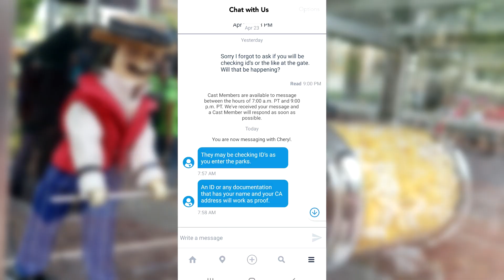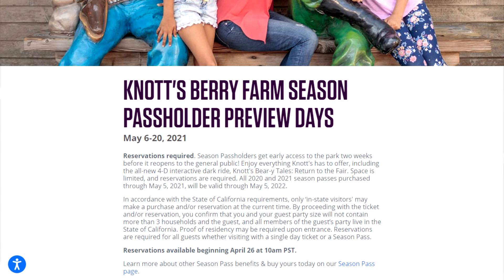Updates on Disneyland opening day procedures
We've got updates on a few Disneyland opening day procedures.  There's news on verifying California Residency, Parking structure hours and a rumors when the gates might open.  There's also news on Rise of the Resistance boarding passes and an update on Knotts Berry Farm opening day!

Special thanks to our Producers:

Evan Layton
Greg Morrison
Derek Gathercole
Dan Schaper

Evan Layton
Greg Morrison
Derek Gathercole
Dan Schaper